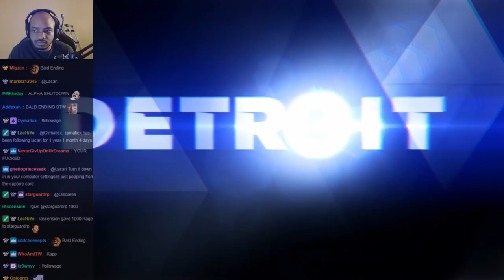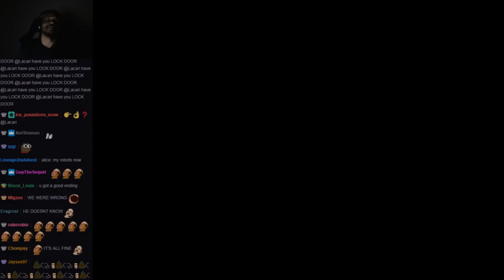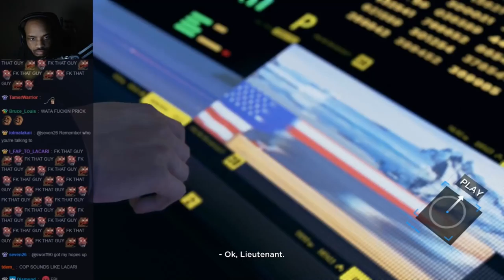NOW WE RIOT! (DETROIT: BECOME HUMAN)